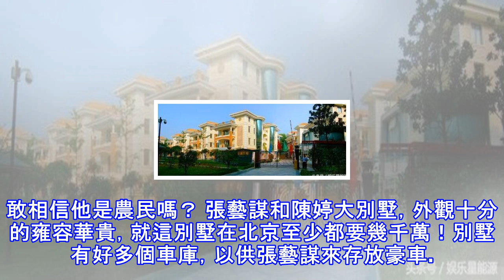王菲千萬豪宅富麗堂皇，馮小剛10億豪宅跟她的豪宅比簡直太寒酸！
要說富豪，如今除了一些商界精英之外，那就要數娛樂圈的明星了，很多明星一部電影片酬就是上千萬，而同樣作為娛樂圈的大導演們也是賺錢很快，一部片子可以掙好幾億，就像今年比較火的吳京，《戰狼2》漂亮58億，吳京分了10億左右。要說導演張藝謀應該是國內頂尖的大導演了，這麼多年也是拍了很多經典的電影，張藝謀曾說自己是“農明出身”，但看看他的千萬豪宅和6輛豪車，你敢相信他是農民嗎？ 張藝謀和陳婷大別墅，外觀十分的雍容華貴，就這別墅在北京至少都要幾千萬！別墅有好多個車庫，以供張藝謀來存放豪車。大別墅的後院有假山人工河，非常的愜意，光是這個裝修少說也要幾百萬。據悉該豪宅每平米5萬，家中有豪車6輛，這輛保時捷是張...